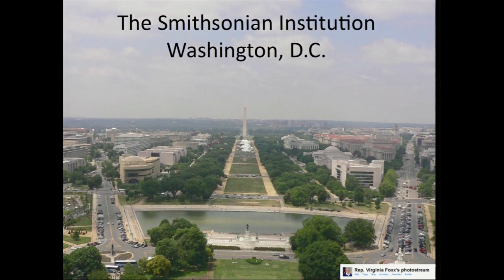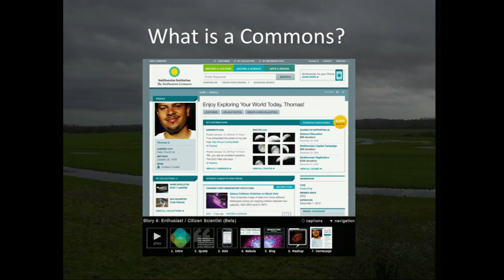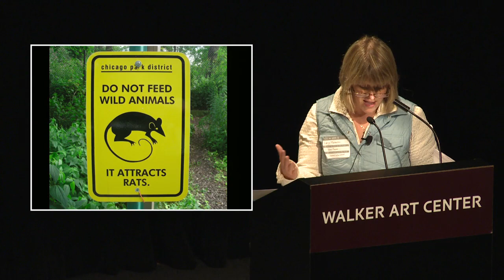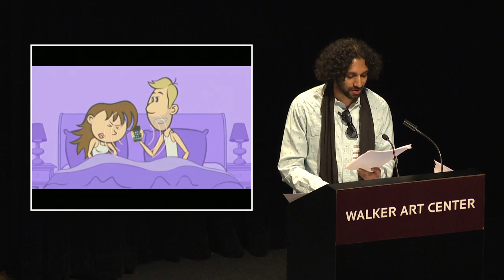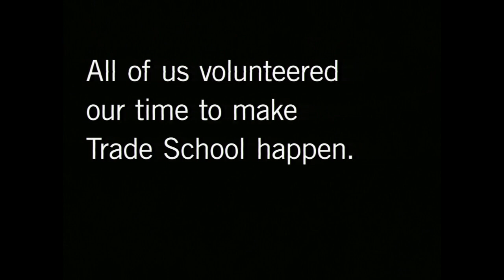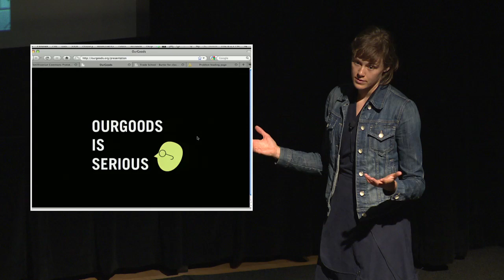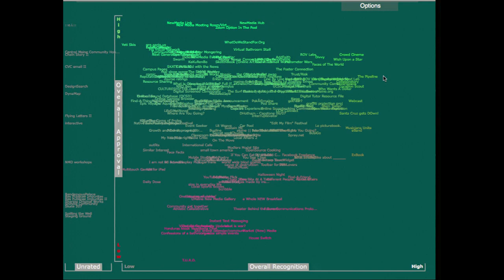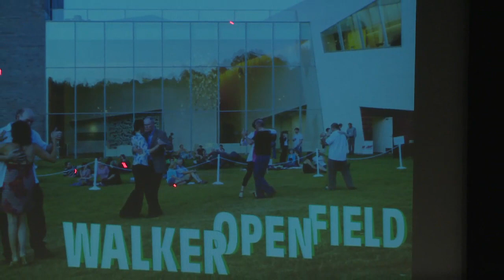Opening the Field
What's to come during the Open Field's summer-long experiment? Join us for a social hour, followed by a chance to share ideas and pose questions about the cultural commons. What constitutes a community of shared ideas, artworks, and other resources? How do age-old ideas about the commons translate to today's digital world? Guests for this conversation present ideas from an array of fields, including new media, philosophy, education, law, and history

Speakers include:
Michael Edson is the Director of Web and New Media Strategy at the Smithsonian Institution and is leading an initiative called the Smithsonian Commons.

Sumanth Gopinath, musicologist interested in the intersections of race, ethnicity, music and the ringtone industry.

Jon Ippolito, artist, writer and curator interested in building and sustaining networks and breaking down hierarchical media and culture.

Laura Musacchio, landscape design educator and researcher interested in human-nature interactions in metropolitan, cultural and bioregional landscapes.

Caroline Woolard, artist and co-founder of OurGoods, a barter network for independent projects.